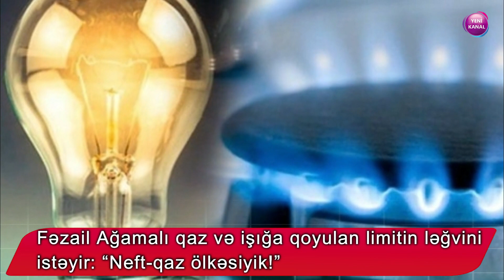Fəzail Ağamalı qaz və işığa qoyulan limitin ləğvini istəyir: “Neft-qaz ölkəsiyik!”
"Son vaxtlar ölkəmizdə qaz və elektrik enerjisinə qoyulan limitin ləğv edilməsi ilə bağlı geniş və ardıcıl xarakter daşıyan təkliflər kifayət qədər aktuallaşıb. Bu müzakirələrdə istifadə olunan təbii qazın və elektrik enerjisinin pulunu ödəyə bilməyən çoxsaylı sadə vətəndaşlarımızla yanaşı, iqtisadçılar və millət vəkillərinində də rəyləri media, eləcə də sosial şəbəkələrdə geniş miqyas almaqdadır”.

BAKU.WS sherg.az-a istinadən xəbər verir ki, bu sözləri millət vəkili Fəzail Ağamalı deyib.

O bildirib ki, müzakirələrdə iştirak edən peşəkar iqtisadçıların və millət vəkillərinin əksəriyyəti haqlı olaraq limitin ləğv olunmasının tərafdarıdır:

"Amma deputat həmkarlarım Fazil Mustafa və Vahid Əhmədov limitin ləğv olunması deyil, artırılması ilə bağlı təklif irəli sürmüşdülər. Buna gör, mən onların yanaşmasını tənqid etdim. Onların Milli Məclisin plenar yığıncağında və mətbuatda təbii qaz və elektrik enerjisinin qiyməti ilə bağlı söylədiyi dozalı fikirlər əsassız və ölkə prezidentinin həyata keçirdiyi islahatların mahiyyətilə zidiyyət təşkil edən konyuktur mövqedir. Yetərincə savadlı və məlumatı olan hörmətli həmkarlarım ən azı kombi sistemini işlədən şəhərlərimizdən, Abşeron, Quba və ölkəmizin digər rayon və kəndlərində "ceyran peçi” ilə qızdırılan evlərin 6-7 ayda qaz və elektrik enerjisinə sərf olunan maliyyə tutumunu deputat seçildikləri rayonun əhalisindən öyrənə, daha ədalətli və obyektiv mövqeyini ortaya qoya bilərdilər”.

F.Ağamalı lakonik şəkildə doğal qaz və elektrik enerjisinə tətbiq edilən limitin bütövlükdə ləğv olunmasının zəruriliyini konkret arqumentlərlə izah edib:

"Azərbaycan ölkə prezidentinin dediyi kimi, neft-qaz ölkəsidir və bu Azərbaycan xalqının milli sərvətidir. Bu reallıq və reallıqdan doğan məntiq neft-qaz məhsullarının əhalimizə adekvat qiymətlərlə satılmasını tələb edir. Təbii qazın nisbi satış qiymət əmsalı Azərbaycanda qaz idxal edən Avropadan orta əmək haqqı və orta pensiya məbləğinə nisbətdə yüksəkdir. Başqa sözlə desək, avropalı əmək haqqının 1-2 faizini, soydaşlarımız bunun 15-20 faizini ödəməli olur. Bakı və respublikanın digər şəhərlərində, rayon mərkəzlərində tam mərkəzləşdirilmiş istilik sistemi olmadığına görə əhalimizin mütləq əksəriyyəti "kombi” deyilən lokal istilikdən istifadə edir.

Araşdırmamız göstərir ki, bu tip istilik sistemindən istifadə edən ortalama 5 nəfərlik ailənin 90-100 m2 mənzili qızdırması üçün limitli aylıq xərci 80-90 manat, limitsiz 160-180 manatdı. Elektrik enerjisi qış aylarında 30-40 manat, isti aylarda 60-80 manat təşkil edir. Respublikanın kənd və qəsəbələrində, xüsusilə qışın sərt keçdiyi bölgələrdə isə bu baxımdan vəziyyət daha kəskindi. Bir qayda olaraq kənd yerlərində "Ceyran peçi” deyilən istilikdən istifadə olunur. 70-80 m2-lik mənzili 25-27 dərəcə qızdırmaq üçün "ceyran peçi”nin aylıq qaz sərfiyyatının maliyyə tutumu 110-120 manat civarındadı. Bura 20-30 manat elektrik xərcini də əlavə etsək, mənzərə aydın olar. Deməli, bu vəziyyət ölkə prezidentinin həyata keçirdiyi və xalqımız tərəfindən yüksək dəyələndirilən sosial islahatlarla uzlaşmır”.

Deputat vurğulayıb ki, aparılan islahatlar istehsalın stimullaşdırılması ilə ölkəmizdə istehsal olunan məhsulların maya dəyərinin aşağı olunmasını da önə çəkir:

"Qazın tətbiq edildiyi sənaye və kənd təsərrüfatı məhsullarının maya dəyərinin aşağı olması həm daxili bazarda onun alıcılıq imkanlarını artırar, həm də ixrac edilən ölkələrdə rəqabət səviyyəsini dayanıqlı edərdi. Limitin saxlanılması və qaz və elektrik enerjisinin qiymətinin yüksək olaraq qalmasının ekologiyaya vurduğu zərər bu bahalıqdan alınan "gəlirdən” qat-qat çoxdur. Hesablamalar göstərir ki, qaz və elektrikə limitin tətbiq olunması meşə massivlərinin qırılması və odundan istifadəni ən azı 30 faiz artırıb. Meşələrin kütləvi şəkildə qırılması ekoloji katastrofdur.

Eyni zamanda içməli su böhranının daha da dərinləşməsidir, içməli su resurslarının kəskin azalmasıdır, hava kütləsinin zəhərlənməsidir, bütövlükdə ölkədə aparılan ekoloji siyasətə zərbədir. Göründüyü kimi, bütün iqtisadi, siyasi, sosial, psixoloji amillər qaz və elektrik enerjisinin limitinin aradan qaldırılmasını zəruri edir. Bütövlükdə, limitlərin aradan qaldırılması konkret sahələrin mənafeyinə gətirdiyi "zərər” ölkə maraqlarına verə biləcəyi səmərədən və əhəmiyyətli nəticədən qat-qat aşağıdır. Hər iki sahədə limitin ləğv edilməsi mahiyyət etibarilə aparılan dərin islahatların tərkib hissəsi kimi qəbul edilməlidir”.

Qeyd edək ki, ortalama 5 nəfərlik ailənin 90-100 m2 mənzili qızdırması üçün limitli aylıq xərci 80-90 manat, limitsiz 160-180 manatdır. Elektrik enerjisi qış aylarında 30-40 manat, isti aylarda 60-80 manat təşkil edir.